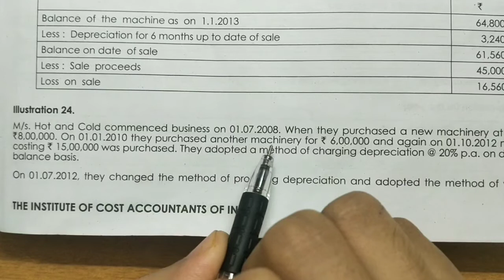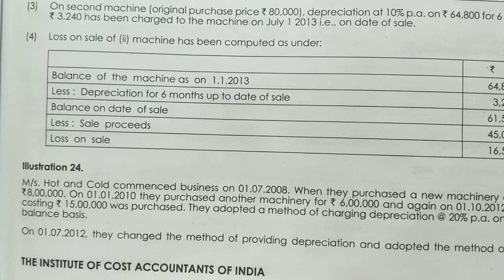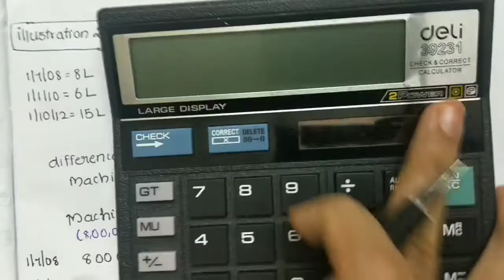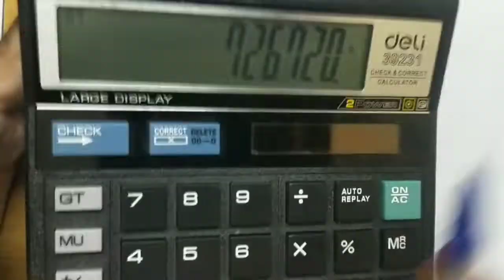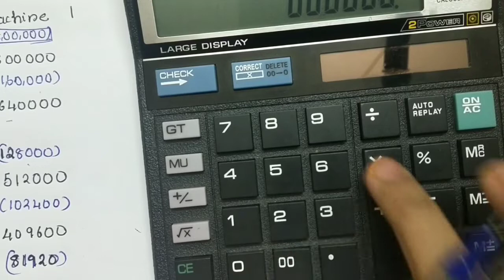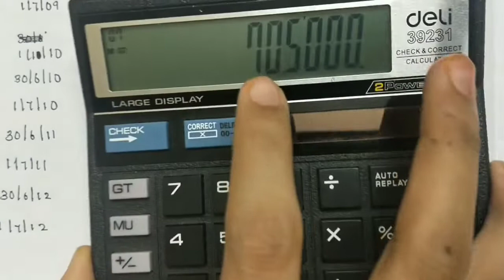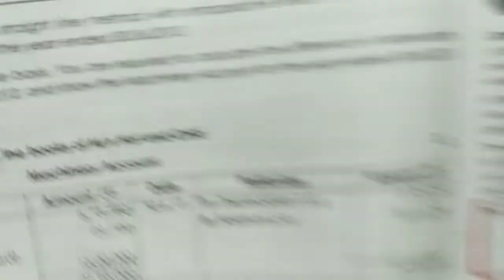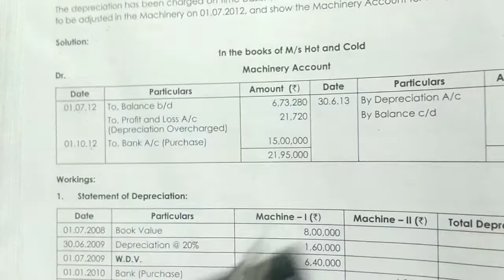ILLUSTRATION 24•ACCOUNTING FOR DEPRECIATION•MALAYALAM•CMA•FINANCIAL ACCOUNTING •@emisownworld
ILLUSTRATION 24•ACCOUNTING FOR DEPRECIATION•MALAYALAM•CMA•FINANCIAL ACCOUNTING •‎@Emi's Own World

ROCK YOUR STUDIES